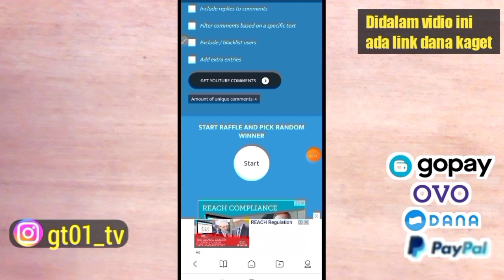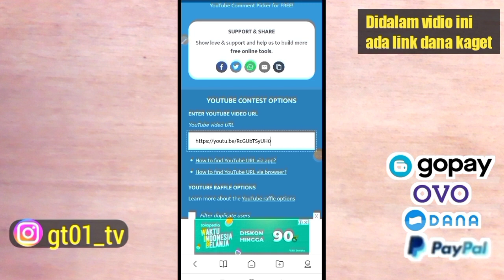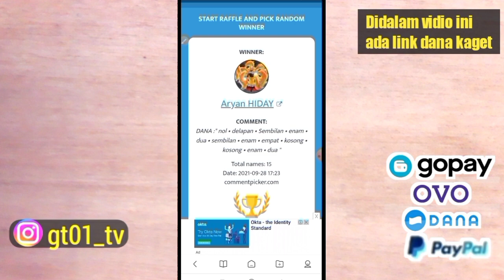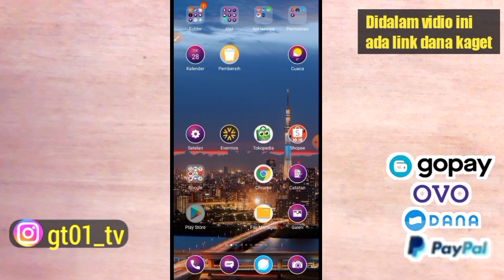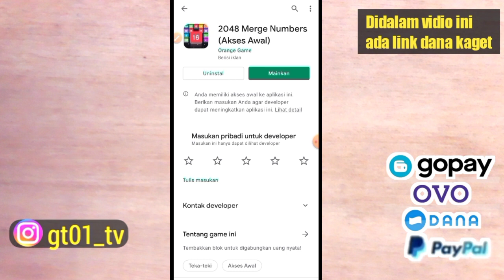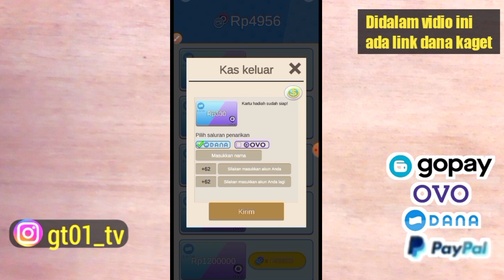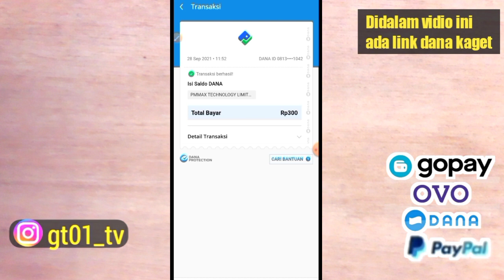BARU NEMU!! Apk penghasil saldo dana tercepat 2021 terbukti membayar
link apk : cari aja seperti di vidio

Jika tembus 25 like = Rp 5.000 untuk 1 orang pemenang
Jika tembus 100 like =
Rp 40.000 untuk 4 orang pemenang

Syaratnya:
☆SUSBSCRIBE Chanel ini dan aktifin loncengnya
☆COMEN + NOMOR HP KALIAN
☆Contoh : DANA ( 0-8-x-x-x-x )
Akan di undi dividio selanjutnya jika dah tembus

Game penghasil uang terbaru 2021,saldo dana gratis 2021 tanpa aplikasi,cara dapat saldo dana gratis 2021,
saldo dana gratis tanpa apk,
saldo dana gratis 2021 tanpa undang teman,cara mendapatkan saldo dana gratis 2021 tanpa aplikasi,cara dapat saldo dana gratis 2021 tanpa aplikasi,penghasil saldo dana tercepat tanpa undang teman,
apk penghasil saldo dana tercepat 2020 tanpa undang teman,cara dapat saldo dana gratis,
cara mendapatkan saldo dana gratis,saldo dana gratis 2020,
dapat saldo dana gratis,